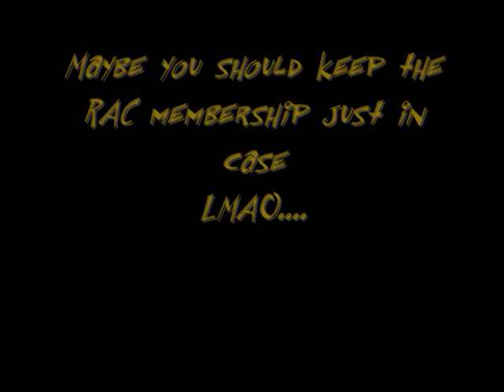Spag Bol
YBF member Badja gets spag sorted